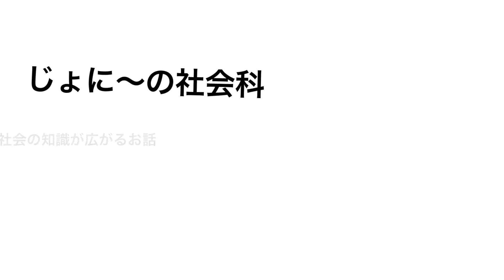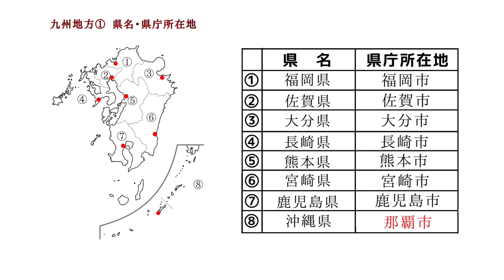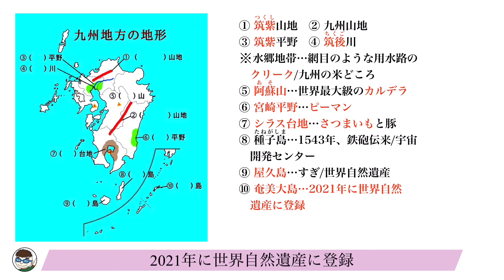【日本地理】九州地方解説１ 県名・県庁所在地名チェック 地形の確認をしよう！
こんにちは！ジョニーの社会科です！
九州地方の県名・県庁所在地名、あとは地形とその特徴について解説しました。学校の中間テストや期末テスト対策にもなるのではないかと思います。

取扱いワード
那覇　九州山地　筑紫山地　筑後川　筑紫平野　クリーク　二毛作
阿蘇山　カルデラ　シラス台地　さつまいも

フルーツパラダイス！それぞれの産地はどこ？ついでに工芸作物も教えちゃう！